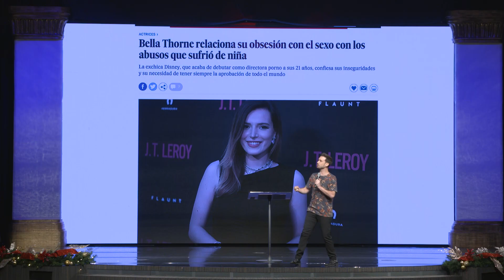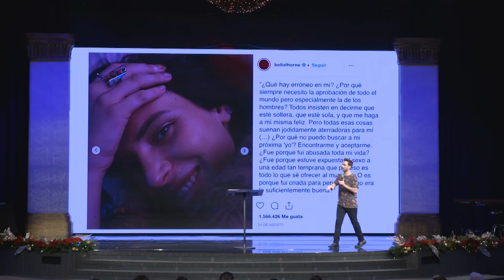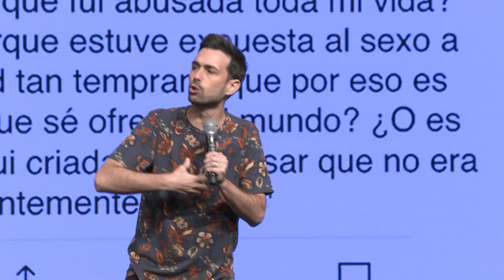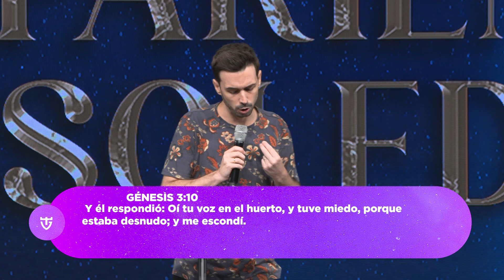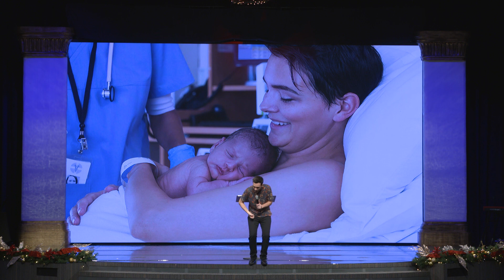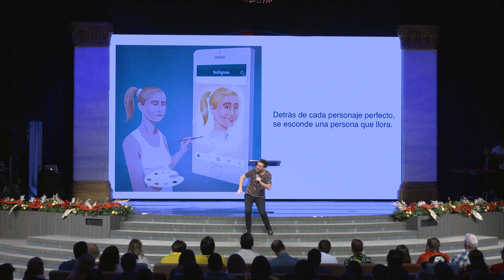MI VERGÜENZA, MI APARENCIA Y MI SOLEDAD - Itiel Arroyo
¿Qué voz estás escuchando?
Hoy Dios te dice que eres su hijo amado.

Bienvenido a Tiempos de Gloria, sabemos que desde donde nos escuches Dios hará algo en tu vida y cada Palabra se quedará guardada en tu corazón.

¡Te invitamos a que nos sigas en Facebook e Instagram!